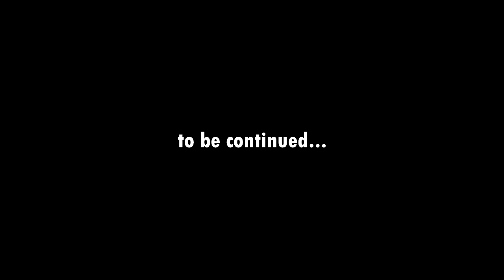I MADE HIM SCORE! (Rocket League Funny Moments #10)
Alright alright, before you comment about the microphone in this episode, let me tell you quickly that I am aware of it. I've used two different microphones in this episode because I wasn't at home for a week in some of them. It won't be the case in the next episode. In this episode, we focus more on random discussions and topics which turned out to be pretty funny. On top of that, we have the usual funny clips from several different moments. I hope you enjoy the dribbles, fakes and more. I've been working pretty much all week on this to get it out as quickly as possible. So enjoy the highlights from the last two weeks. I'm going to start a new series soon where the highlights are just from competitive and ranked games.

Funny Gameplay Video
Funny Compilation
Funny Rocket League
Funny Highlight Video
Funny Moments
Best Fails
Best Goals
Highlights